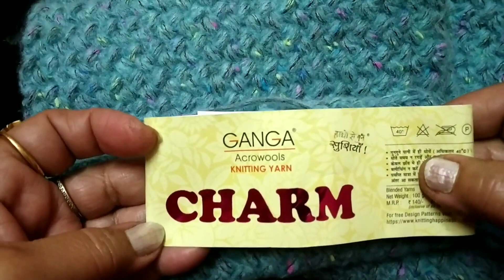514-Crochet#81, Easy and cosy woollen Muffler(Hindi/ Urdu/ English)